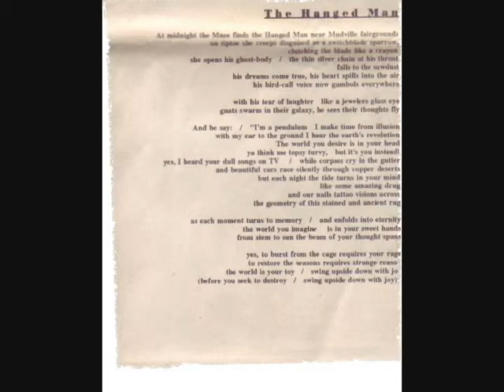Jeffrey Clark-The Hanged Man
From the album SHEER GOLDEN HOOKS, 1996